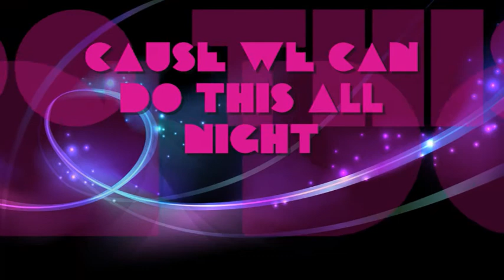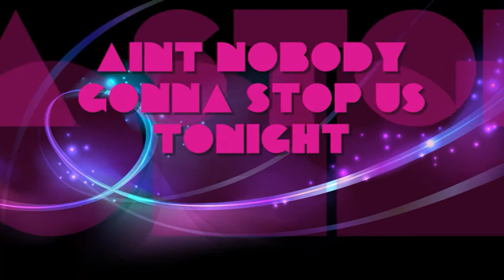All Night Lyric Video